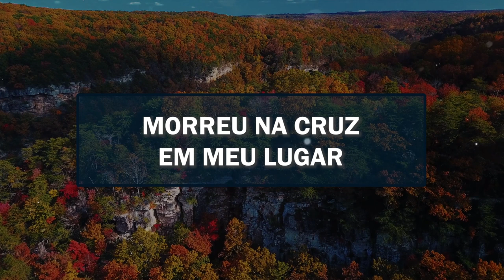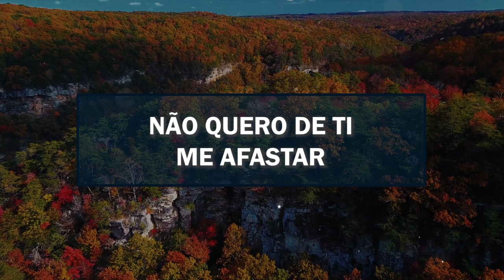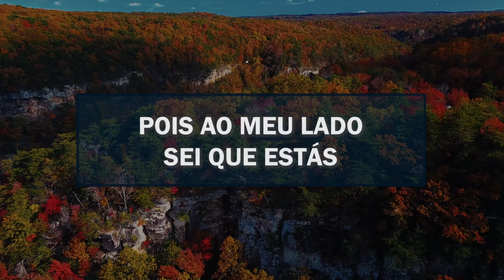TU ESTÁS SEMPRE COMIGO (PLAYBACK COM LETRA) - VÍDEO OFICIAL | Josué de Castro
Cantor: Josué de Castro
Álbum: A Casa do Pai
Vídeo: Bruno Colombo Garcia (Instagram: @brunocolombogarcia)

Letra:

POR MUITO TEMPO ANDEI
TÃO LONGE CAMINHEI
NÃO PODIA MAIS VOLTAR
SOZINHO ME ENCONTREI
MEUS OLHOS EU FECHEI
COMECEI A ME LEMBRAR

QUE MESMO DISTANTE DO PAI
ME ACOMPANHANDO, ELE VAI
NUNCA SE ESQUECE DE UM FILHO QUE CAI
TU ESTÁS SEMPRE COMIGO
TU ME LIVRAS DO PERIGO
SE TUA MÃO EU SEGURAR
TU SERÁS O MEU ABRIGO
NÃO QUERO DE TI ME AFASTAR
SOZINHO NÃO VOU MAIS ANDAR
NÃO TENHO QUE ME PREOCUPAR
POIS AO MEU LADO SEI QUE ESTÁS

PERDÃO ME CONCEDEU
SEU SANGUE, ELE VERTEU
MORREU NA CRUZ EM MEU LUGAR
ELE ME RESGATOU
MINHA VIDA TRANSFORMOU
DE TUDO FEZ PRA ME SALVAR
SÓ QUERO TE AGRADECER
POR ESTE IMENSO PODER
QUE ABRIU MEUS OLHOS E ENTÃO PUDE VER